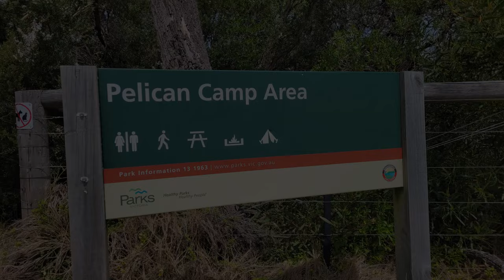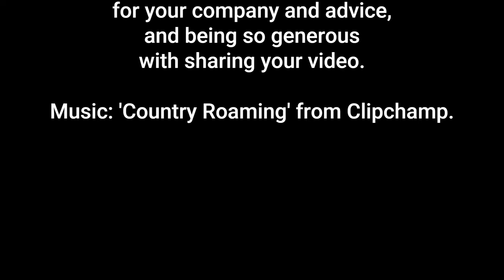The Gippsland Gambol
A three day dinghy cruise on the beautiful Gippsland Lakes. 'Ysolde' and 'Anjevi' keep each other company on the journey from Paynesville to Picnic Bay in the Duck Arm, to the Bunga Arm, and returning to Paynesville.

Here is a link to Part 1 of the view from Anjevi.